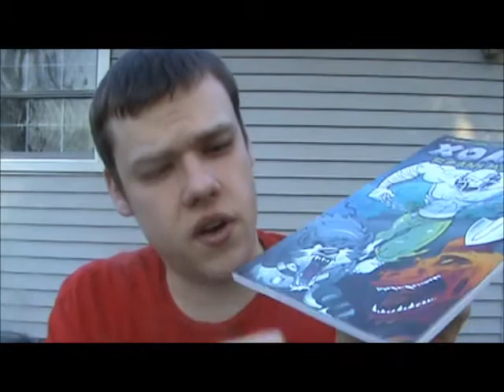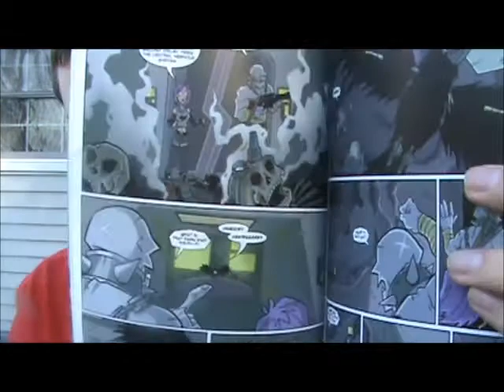Xombie Reanimated Review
And if you felt like this wasn't as good as it could have been, I'd also love to hear how you felt it could have been improved.